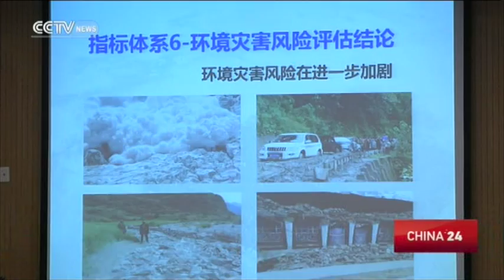Tibetan plateau getting warmer, wetter: report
The Tibetan plateau is getting warmer and wetter, particularly over the past 50 years, said a report on environment change in the region released on Wednesday. According to the report, published by the Chinese Academy of Sciences (CAS) Institute of Tibetan Plateau Research, the average annual temperature in the region increased by 0.3 to 0.4 degree Celsius every 10 years from 1960 to 2012, about twice the average of the rest of the world, mainly due to global warming and the plateau's high altitude.